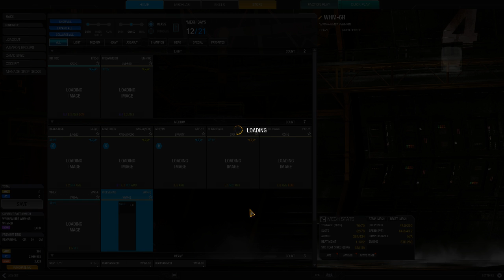Mechwarrior Online Kit Fox quick play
Learning how to stream properly, tested out with some stompy robot goodness